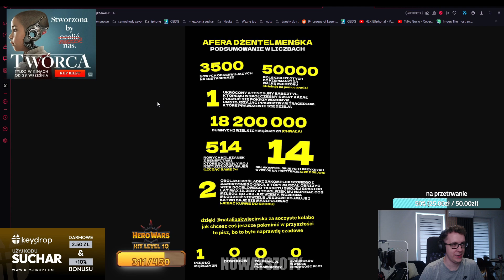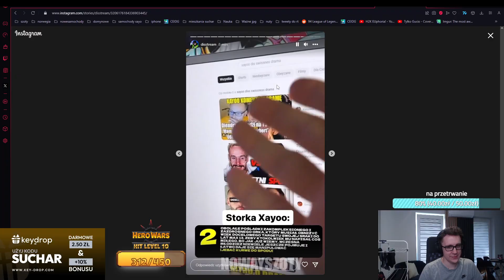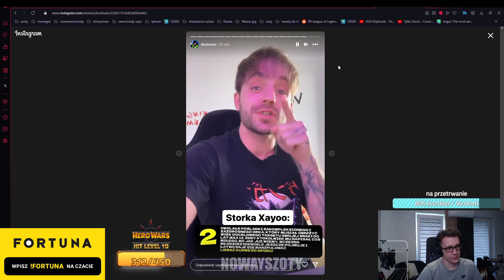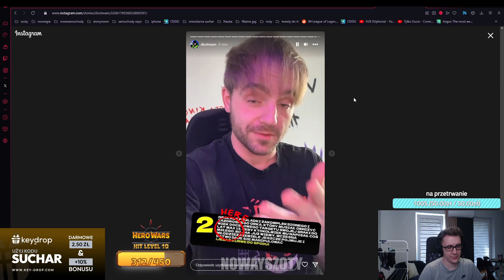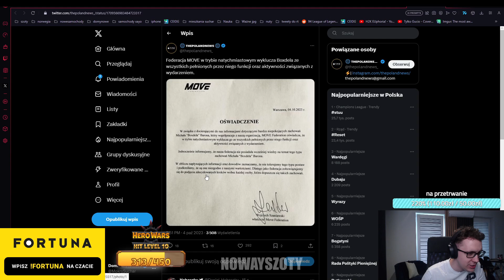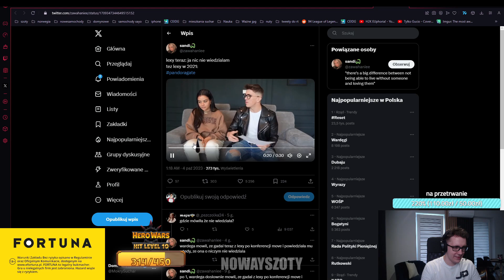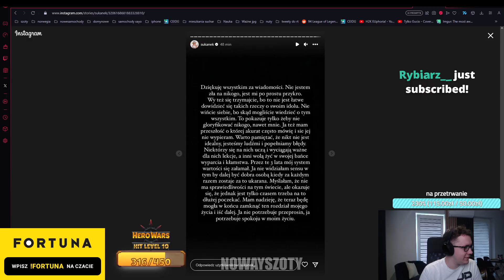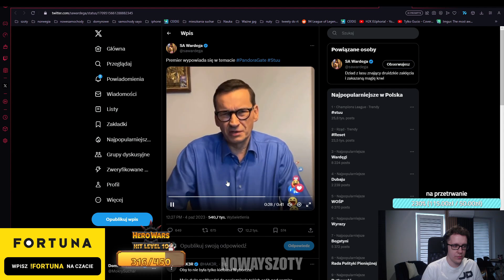SUCHAR STUDIO AFEROWE, PODSUMOWANIE AFERY XAYOO, STORKI DISA, MOVE, LEXY I BLONSKI, MORAWIECKI